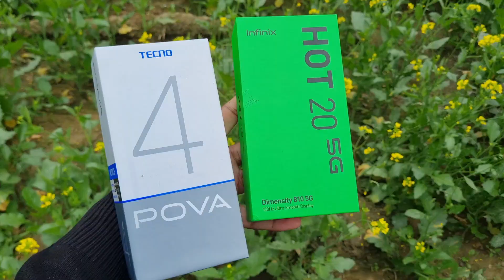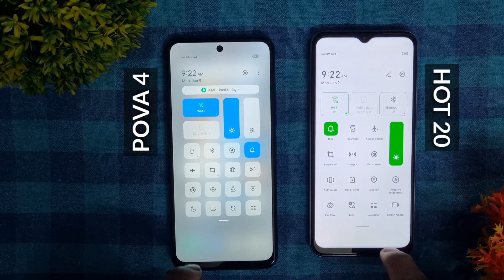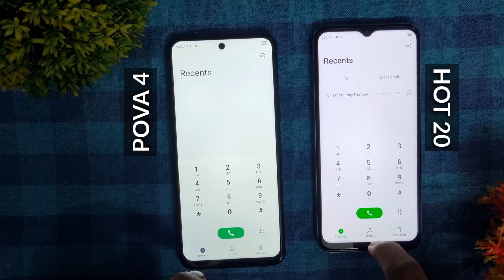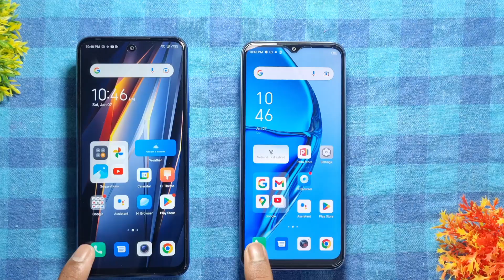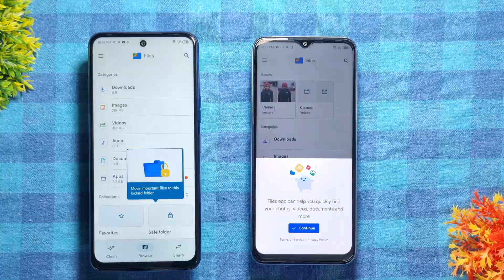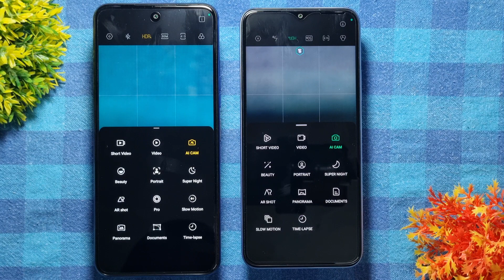Tecno Pova 4 vs Infinix Hot 20 5G : Which one you should buy?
⏩ My Primary phone : Galaxy S21 fe
⏩ My Secondary phone
⏩ My laptop
⏩ My 80k mAh Power Bank

Music Of Video Taken From Channel- Vlog No copyright Songs

TIME STAMPS
0:00 About video & Price
0:31 Box content
0:40 Look & In hand experience
1:27 Display & Body
2:21 Speaker specs & testing
3:03 Battery, Drain & Charging
3:28 Performance & Gaming comparison
5:10 Camera modes
5:31 Camera shots using all modes
6:31 Video Recordings using all modes
7:16 Security speed
7:25 Some other imp specs
8:01 Which phone u should buy?